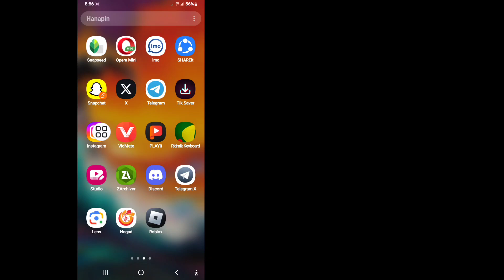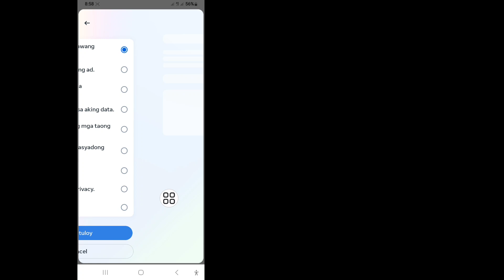Paano Tanggalin ang Instagram Account (Na-update 2024) | Paano Magtanggal ng Instagram Account nang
Paano Tanggalin ang Instagram Account (Na-update 2024) | Paano Magtanggal ng Instagram Account nang Permanenteng

 Ipapakita ko sa Iyo Kung Paano Mag-delete ng Instagram Account!!|| Panoorin ang Video na Ito At Alamin Kung Paano Magtanggal ng Instagram Account Permanenteng 2024

 paano tanggalin ang instagram id ng permanenteng madali 2024!!